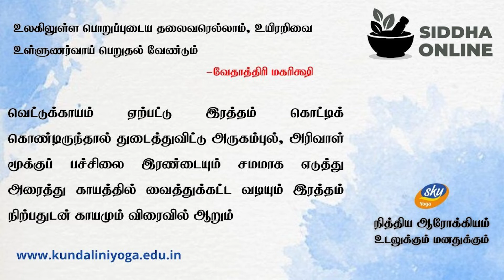வெட்டுக் காயம் விரைவில் ஆற எளிய வழி-Natural to Heal a Cut wound quickly || Skyyoga online-Daily Tips